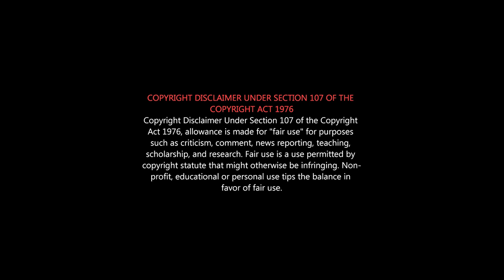Udanpirappe Review & Roast | இதுவா கிழக்கு சீமையிலே | Sasikumar MovieRoast | பாசமலர்க்கு வந்த சோதனை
UDANPIRAPPE Review - Sasikumar, Samuthrakani, Jyothika , Era. Saravanan

# RakthaSambandhamroast

Udanpirappe is a 2021Tamil-language action drama film directed by Era. Saravanan. Produced by Suriya's 2D Entertainment, the film stars Jyothika, M. Sasikumar, Samuthirakani, Soori, Kalaiyarasan, Nivedhithaa Sathish and Sija Rose in prominent roles.